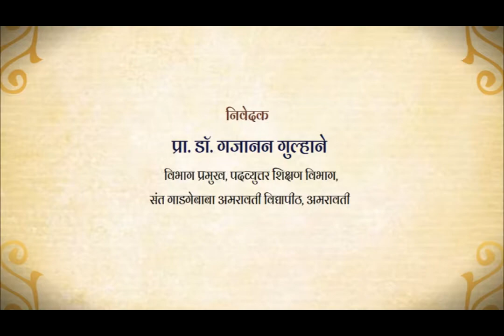योगिक सुक्ष्म व स्थूल व्यायाम - प्रा.सूर्यकांत पाटील / SGBAU web Lecture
संत गाडगे बाबा अमरावती विद्यापीठ
व्हर्च्युअल सी फोर द्वारा आयोजित
वेब व्याख्यानमाला
व्याख्यान तिसावे
व्याख्याते - प्रो. सूर्यकांत पाटील
विषय - योगिक सुक्ष्म आणि स्थूल व्यायाम